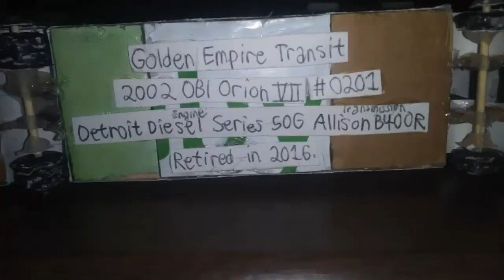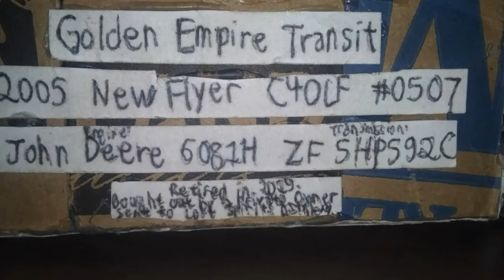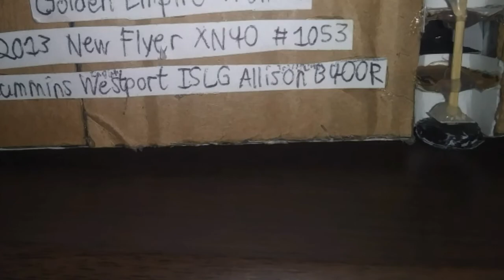Which is your favorite paper bus model?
0:00 Intro

0:03 Golden Empire Transit 1997 OBI Orion V #3103
Engine: Detroit Diesel Series 50G
Transmission: Allison B400R
Ex Gold Coast Area Transit
Retired in 2012.

0:15 Golden Empire Transit 1997 OBI Orion V #9719
Engine: Cummins L10G
Transmission: Allison B400R
Retired in 2011.

0:27 Golden Empire Transit 1997 OBI Orion V #9720
Engine: Cummins M11
Transmission: Allison B400R
Purchased from TCB in 2006.
Sent to Transit Cape Breton in 2007.
Retired in 2017.

0:39 Kern County Superintendent of Schools 1999 Amtran International 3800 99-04

0:48 Golden Empire Transit 2002 OBI Orion VII #0202
Transmission: Allison B400R
Retired in 2016.

1:00 Golden Empire Transit 2005 New Flyer C40LF #0502
Engine: John Deere 6081H
Transmission: ZF 5HP592C
Retired in 2019.

1:12 Golden Empire Transit 2005 New Flyer C40LF #0505
Transmission: ZF 5HP592C
Retired in 2019.

1:24 Golden Empire Transit 2005 New Flyer C40LF #0507
Transmission: ZF 5HP592C
Retired in 2019.
Bought out by a private owner.
Sent to Lost Spirits Distillery.

1:36 Golden Empire Transit 2005 New Flyer C40LF #0520
Transmission: ZF 5HP592C
Retired in 2019.

1:48 Golden Empire Transit 2006 OBI Orion VII #0600
Transmission: ZF 5HP592C
Retired in 2020.

2:00 Golden Empire Transit 2009 New Flyer C40LFR #1017

2:09 Golden Empire Transit 2010 New Flyer C40LFR #1030

2:21 Kern County Superintendent of Schools 2011 Bluebird All American 11-01

2:27 Golden Empire Transit 2013 New Flyer XN40 #1053

2:39 Kern County Superintendent of Schools 2015 Bluebird All American 15-01

2:51 Coming Soon, Golden Empire Transit 1997 OBI Orion V #9906